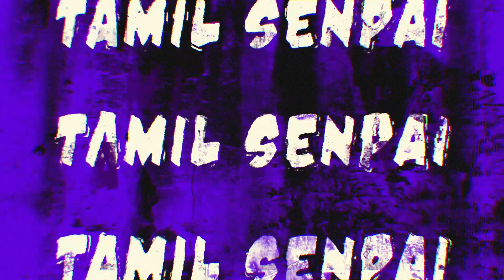Spring 2023 Animes to Watch (தமிழ்)